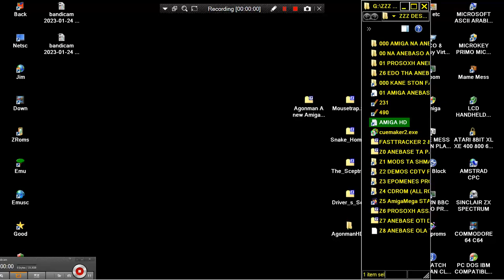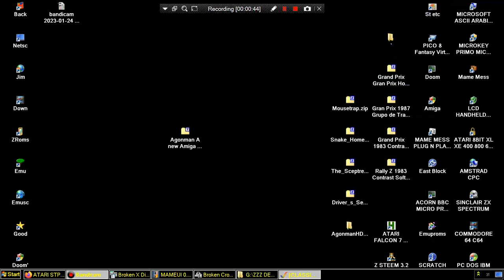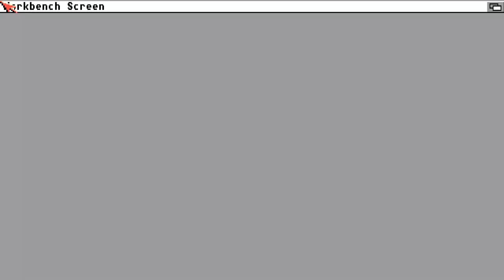Agonman A new Amiga AGA game developed using the RedPill game engine LOOK INDIE RETRO NEWS